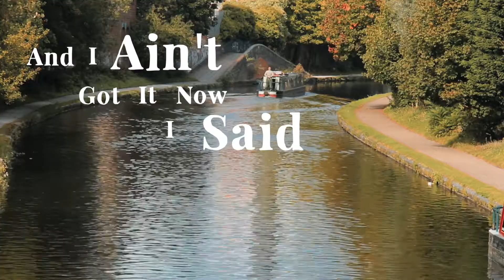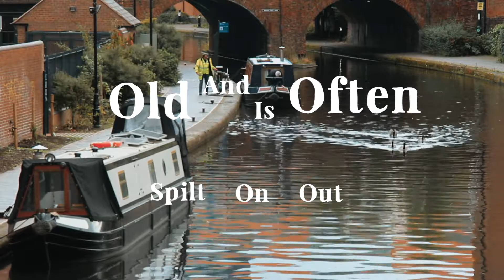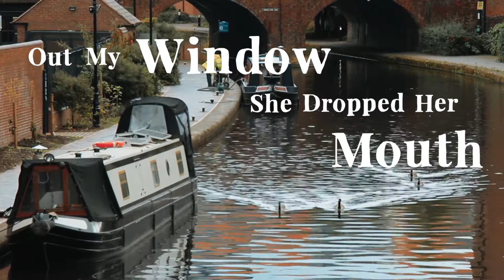Leon C - Lady of June (Lyric Video)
Take in the scene's of Birmingham's canals to the sound of my latest tune from my EP "The Eulogist". Painstakingly edited by Ollie Hambrook. Stream it at the following links:

Lyrics:

June she rains
On the tarmac rotten
On the cups forgotten
On the English stage

And it's there she claims
There is a bottom
Of life that often
Gets out of hand

One day I got
A conductors letter
She said do better
In the July rains

And what I took
Was a book that had her
Had a broken letter
From the April days

And I ain't got it now I said
And she groaned just like the ground
Because I'm a fool for this life we said
And our souls tumbled on down

And the coffee still
Is stale and has gotten
Old and is often
Spilt on out

By boots ungolden
Unclean and modern
Unclean and trodden
Pulling us out

And out my window she dropped her mouth
And her tears fell from the seventh floor
And her golden hair came out